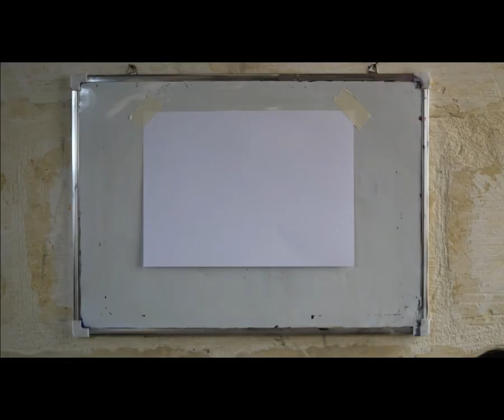18-Ċiċu l-Artist - 6 pieces Jigsaw - Easy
For this it is best to used either:

A cardboard paper or
and A4 normal paper, after painting/drawing the artwork you glue it to a cereal box, to make it stronger.

Help the children to used the scissors.

Enjoy and share your artwork on Cicu l-artist facebook page!